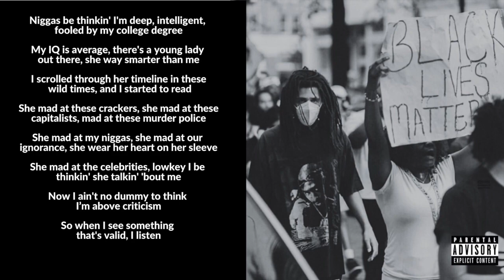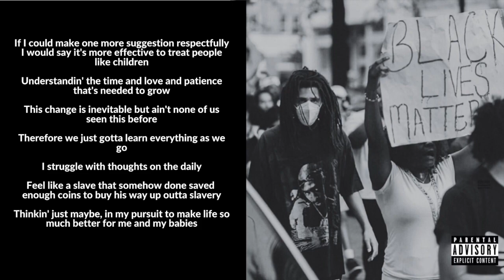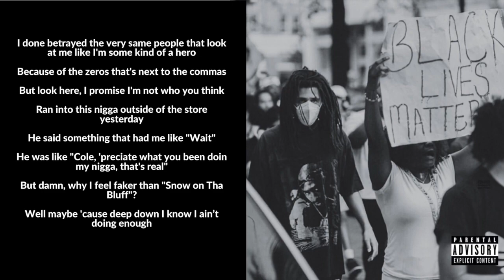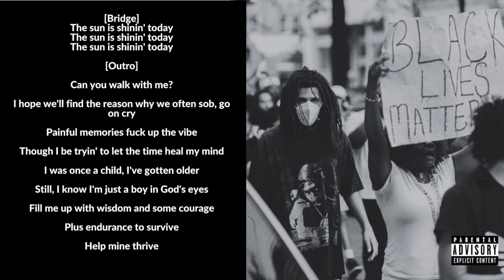J Cole Snow On Tha Bluff (Lyrics)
J Cole Snow on the Bluff (Lyrics)

[Verse]
Niggas be thinkin' I'm deep, intelligent, fooled by my college degree
My IQ is average, there's a young lady out there, she way smarter than me
I scrolled through her timeline in these wild times, and I started to read
She mad at these crackers, she mad at these capitalists, mad at these murder police
She mad at my niggas, she mad at our ignorance, she wear her heart on her sleeve
She mad at the celebrities, lowkey I be thinkin' she talkin' 'bout me
Now I ain't no dummy to think I’m above criticism
So when I see something that's valid, I listen
But, shit, it's something about the queen tone that's bothering me
She strike me as somebody blessed enough to grow up in conscious environment
With parents that know 'bout the struggle for liberation and in turn they provided with
A perspective and awareness of the system and unfairness that afflicts 'em
And the clearest understandin' of what we gotta do to get free
And the frustration the fills her words seems to come from the fact that most people don't see
Just 'cause you woke and I'm not, that shit ain't no reason to talk like you better than me
How you gon' lead, when you attacking the very same niggas that really do need the shit that you saying?
Instead of conveying you holier, come help get us up to speed
Shit, it's a reason it took like two hundred years for our ancestors just to get freed
These shackles be lockin' the mental way more than the physical
I look at freedom like trees, can't grow a forest like overnight
Hit the ghetto and slowly start plantin' your seeds
Fuck is the point of you preaching your message to those that already believe what you believe?
I'm on some "Fuck a retweet," most people is sheep
You got all the answers but how you gon' reach?
If I could make one more suggestion respectfully
I would say it's more effective to treat people like children
Understandin' the time and love and patience that's needed to grow
This change is inevitable but ain't none of us seen this before
Therefore we just gotta learn everything as we go
I struggle with thoughts on the daily
Feel like a slave that somehow done saved enough coins to buy his way up outta slavery
Thinkin' just maybe, in my pursuit to make life so much better for me and my babies
I done betrayed the very same people that look at me like I'm some kind of a hero
Because of the zeros that's next to the commas
But look here, I promise I'm not who you think
Ran into this nigga outside of the store yesterday
He said something that had me like "Wait"
He was like "Cole, 'preciate what you been doin my nigga, that's real"
But damn, why I feel faker than "Snow on Tha Bluff"?
Well maybe 'cause deep down I know I ain’t doing enough

[Bridge]
The sun is shinin' today

[Outro]
Can you walk with me?
I hope we'll find the reason why we often sob, go on cry
Painful memories fuck up the vibe
Though I be tryin' to let the time heal my mind
I was once a child, I've gotten older
Still, I know I'm just a boy in God's eyes
Fill me up with wisdom and some courage
Plus endurance to survive
Help mine thrive